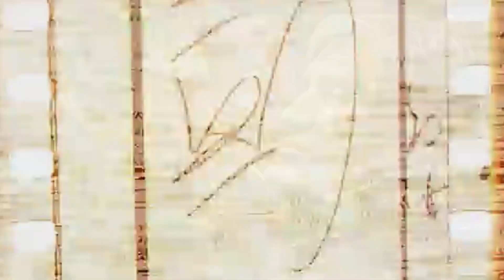Guy time travels back to Medieval era & treated like Royalty